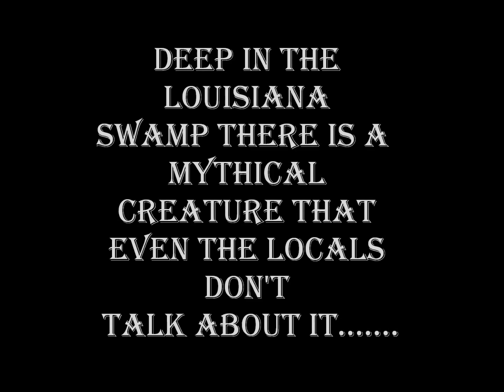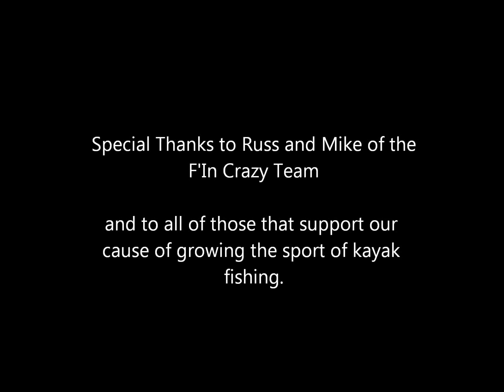Site fishing for reds from a Hobie kayak in south Louisiana.wmv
Lots of action, explosions, fast running red fish.  See what its like to fish from a Hobie in 8 inches of water while chasing powerful red fish in South Louisiana.  Enjoy